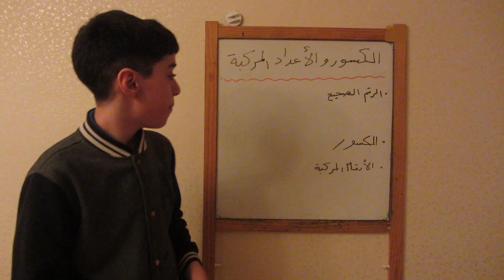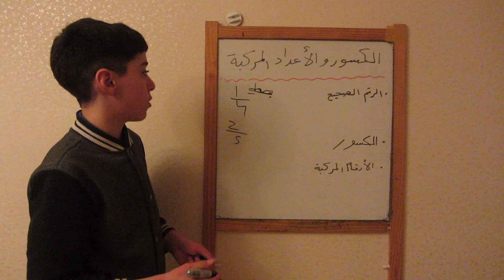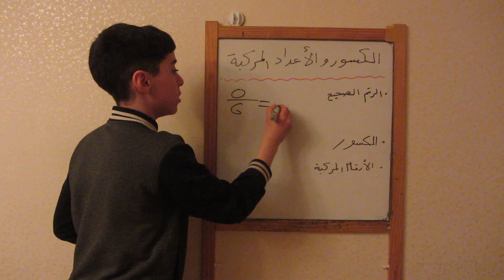الكسور و الاعداد المركبة